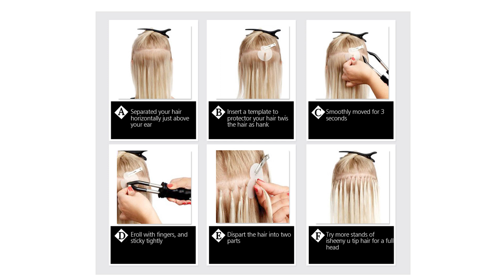100% Real Remy Human Hair Extensions on amazon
isheeny supply 100% real remy human hair extension, we also support customized order. More hair product need contact isheeny please!